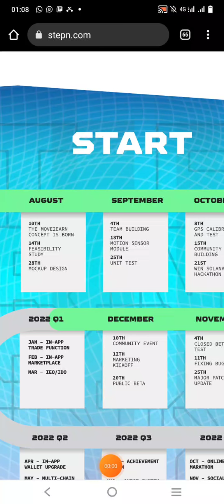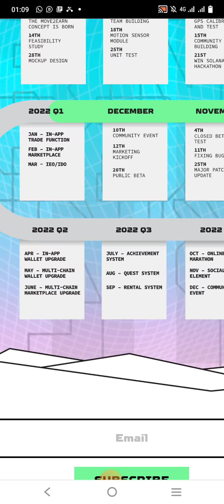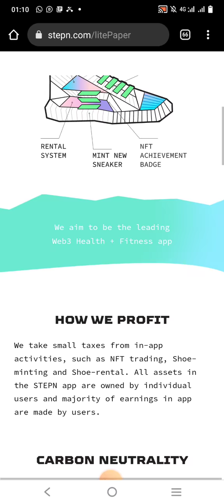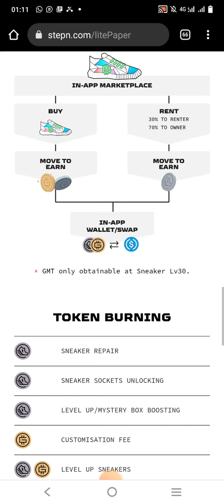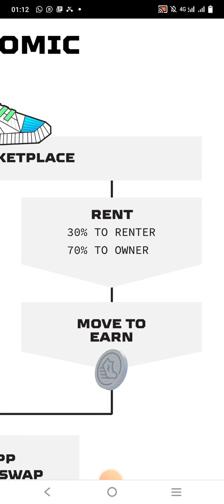RENT AND LEASING ON STEPN | STEPN RENT SNEAKERS LAUNCH DATE